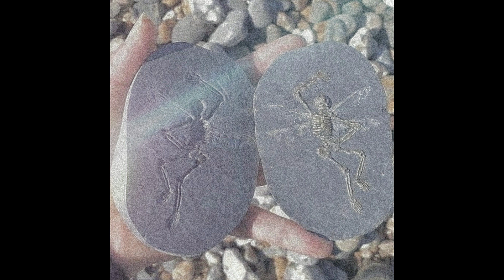( free for profit ) Mac Demarco x indie Dream pop "Type Beat" - Your Soul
▵This beat is available for you to use and keep 100% profit ONLY ON Youtube & Soundcloud but please give me credit for the composition where possible (Prod. CRMDRM) and put the link of the beat on the description. But if you want to distribute your song on all platforms like Spotify or Apple Music you need to Purchase a lease.

▵Put ( prod. CRMDRM ) in the title so that I can listen to it :)

Artist: CRMDRM
Genre: Indie/Dream pop
Prod.:CRMDRM
Date:11/9/2021

▵ FAQ:
1. This beat is available for you to use and keep 100% profit ONLY ON Youtube & Soundcloud ONLY.
2. Must credit: (prod. CRMDRM) for all uses of the beat online (SC, YouTube, IG, etc.)
3. Must tag @crm.drm when posting on IG.
4. Not allowed to use CONTENT ID unless you have an exclusive license.